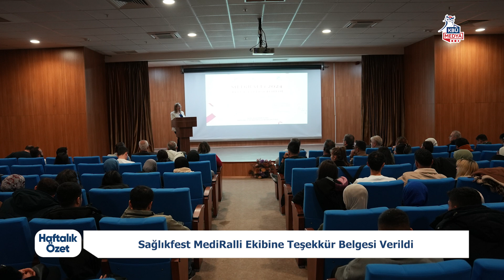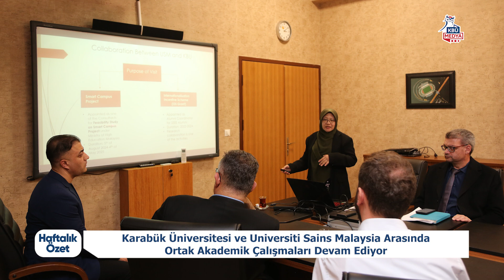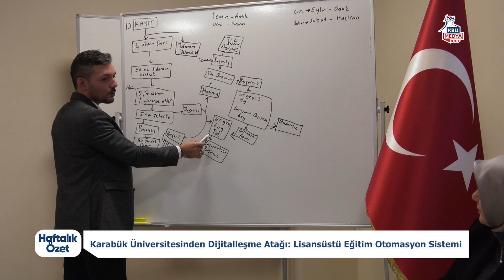KBÜ MEDYA HAFTALIK ÖZET (25 Kasım-1 Aralık 2024)